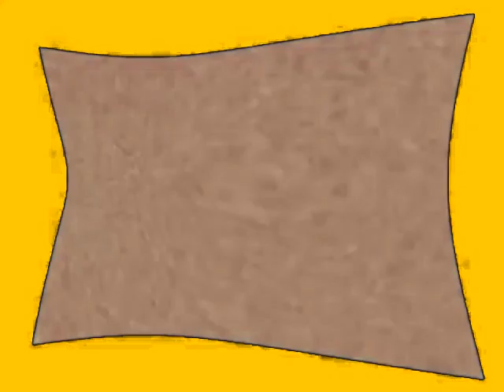Klasky Csupo Effects 33 Enhanced with Nacho (Instructions in Description)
Instructions:

Color 2: Golden Yellow

Hue: 160

Pitches:
75
76

Effect by Reuben’s Ultimate Channel/R’sUC